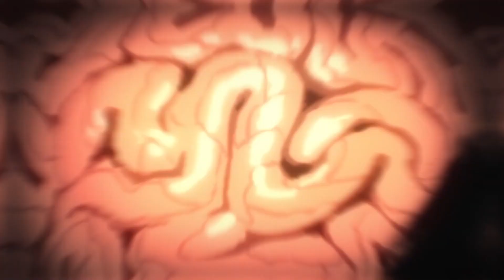NoPan - Wonderland MEP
Hey, we're still alive!

 Action amv presented by Nopan Studio, huge thanks to all our members who managed to edit even in these busy times.
 Happy new year 2021! Hopefully we're gonna be able to edit more Amvs this year 🙏 !
Special thanks to Ace for taking two parts and nailing them 🔥.

Part_1 : Ace
Part_2 : Zaraki
Part_3 : Majin
Part_4 : ADMIRAL
Part_5 : Rim
Part_6 : Abex
Part_7 : Ace
Part_8 : Akarena
Part_9 : Vinea
Part_10 : Gripo

Song : BLACK HEARTS & DOLLER $IGN$ by Fade